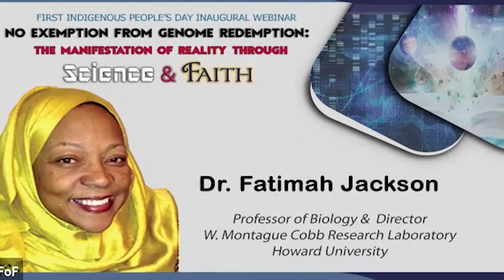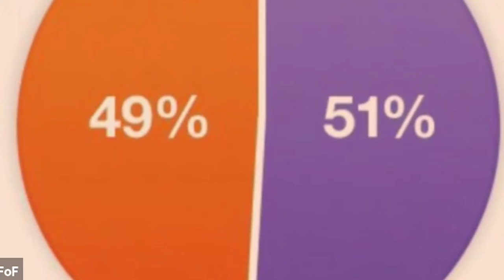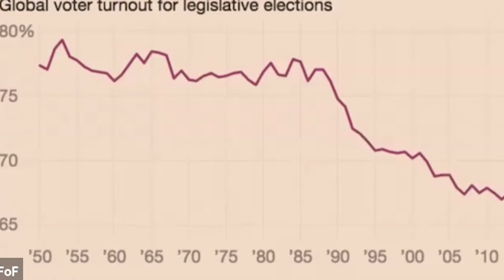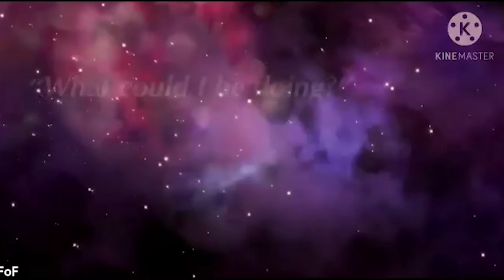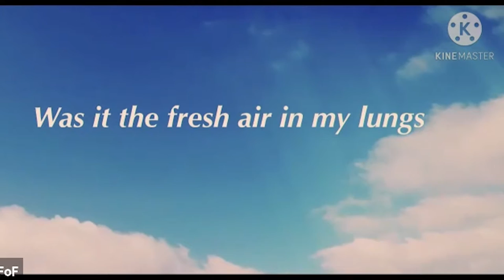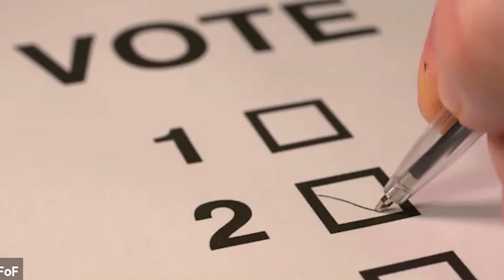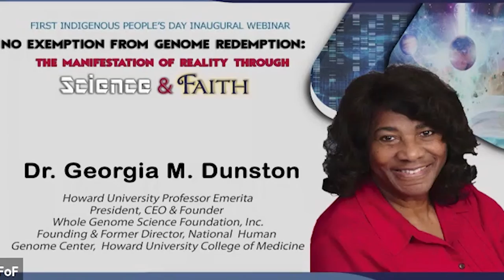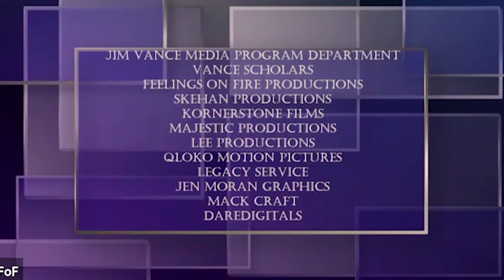No Exemption from Genome Redemption 2020 Week of Health Empowerment, Non Violence & Opportunities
Entertaining, relevant, informative one of the events of the ninth annual Week of Peace. This Virtual webinar combines science-based knowledge and faith based wisdom on human identity, population diversity and global community community, it provides insights on the roots of the 2020 triple pandemics of Racism, Violence and covid -19  No Exception from Genome Redemption features, the youth perspective with videos, poets, music  and drama. Panelist include,Dr. Georgia M. Dunston  is a professor of human immunogenetics at Howard University and founding director of the National Human Genome Center at Howard University. Dr.Stephanie Myers is a businesswoman and civic leader. She is Vice President of R.J. Myers Publishing Company and National Co-Chair of Black Women for Positive Change. She served as a Presidential Appointee for 12 years and authorized the first U.S. commercial space launch of a privately owned rocket. Dr. Barbara A. Reynolds, president of Reynolds News Service, is an award-winning journalist, author and college professor. She was a founding editor and columnist for USA Today and has recently published her third book: No, I Won't Shut Up! 30 Years of Telling It Like It Is.
Dr. Fatimah Jackson is a Professor of biology at Howard University and Director of Cobb Research Laboratory and the recipient of the Charles R. Darwin Lifetime Achievement Award from the American Association of Physical Anthropologists. Pernessa C. Seele is an American immunologist and interfaith public health activist. Seele is the CEO and founder of Balm in Gilead, Inc., a religious-based organization that provides support to people with AIDS and their families, as well as working for prevention of HIV and AIDS.  Dr.Orisade I. Awodola is a psychologist, writer, facilitator, indigenous healer of holistic and contemporary traditions, founder and executive director of the African Centered Thought.